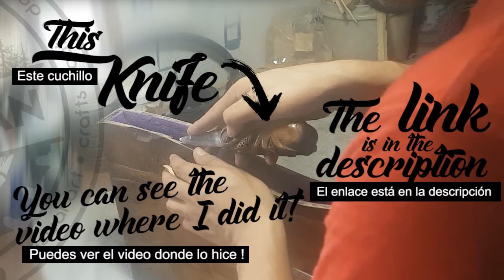Unique Laptop Case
This tablet case I made a while ago. due to lack of resources, I did not have a strap to carry it.

also add a pocket for cables and things

The wood with which I made it is about 25 years old and was recycled from a base for cameras.